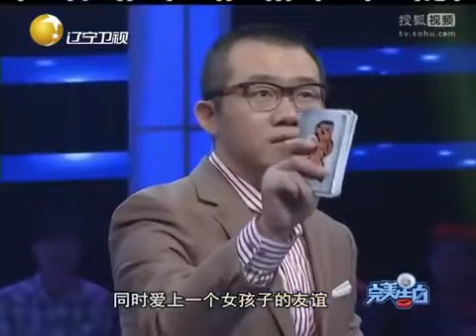【完美告白】 瓷娃娃向丈母娘告白